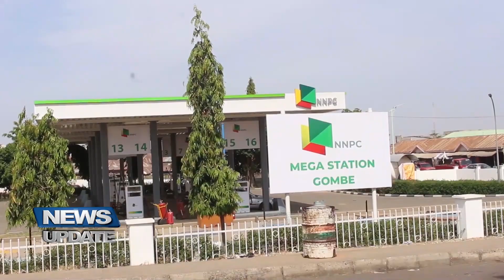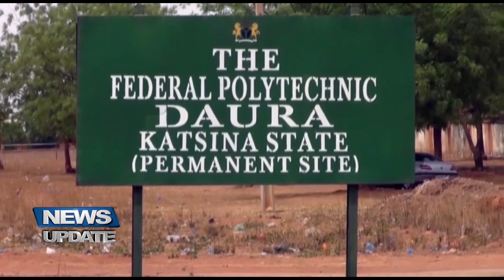NEWS UPDATE @ 12 PM. 02/06/2023